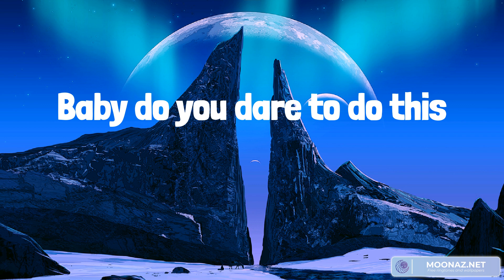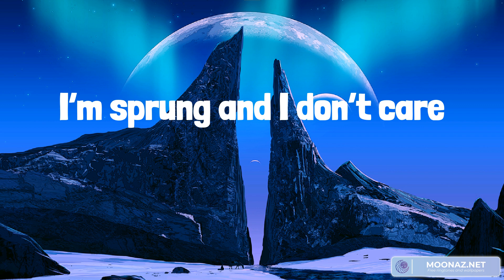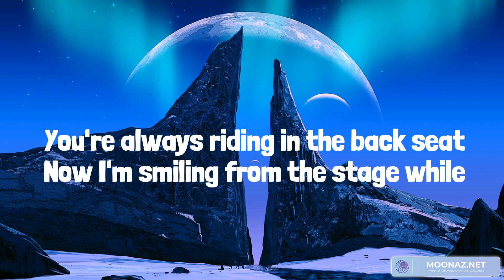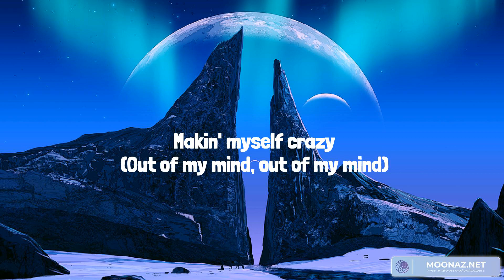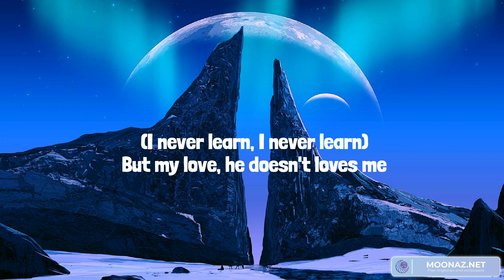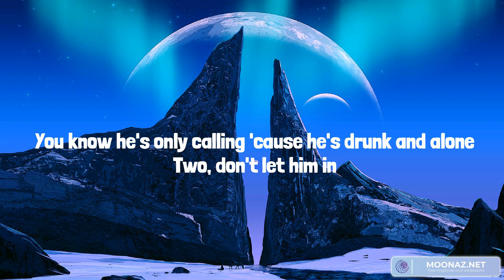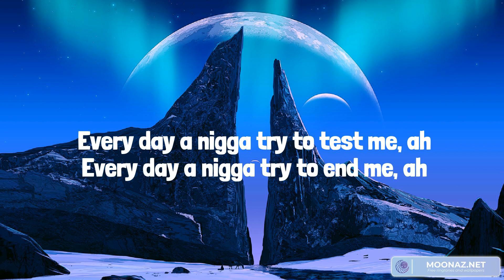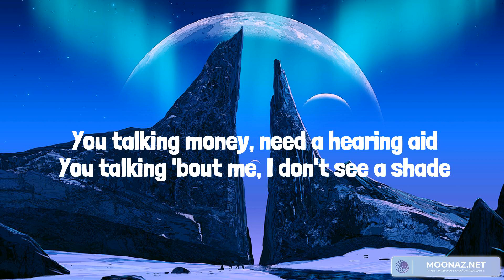Best Summer Songs 2023 ♫ Summer Hits 2023 - Dark Horse, Thunder